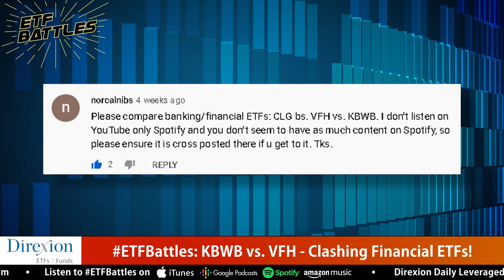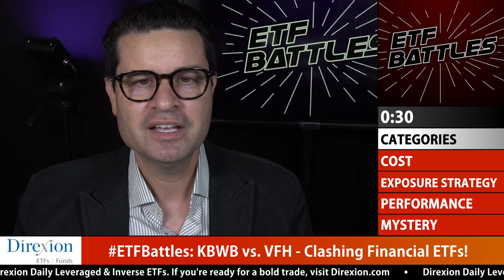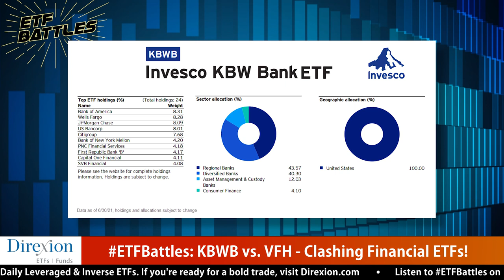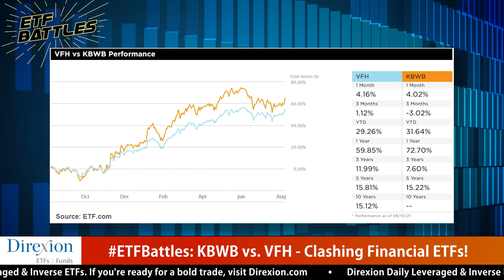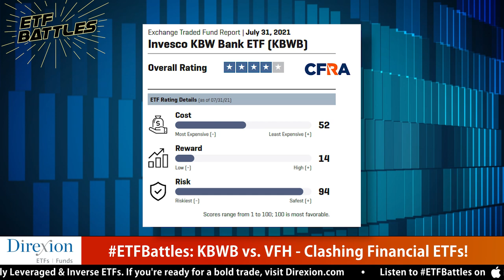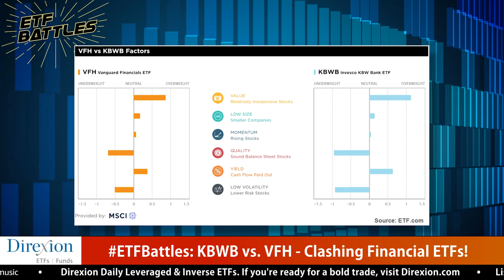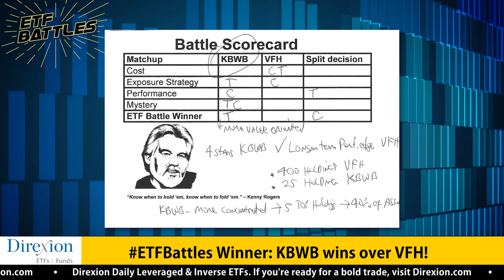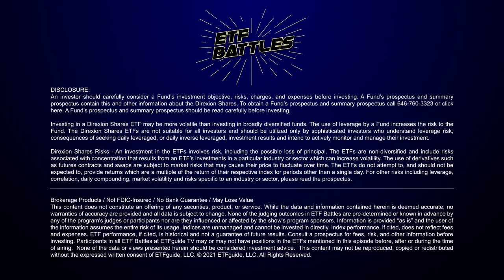ETF Battles: KBWB vs. VFH - Which Financial & Bank ETF is the Top Choice?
In this episode of ETF Battles, the Invesco KBW Bank ETF (KBWB) and the Vanguard Financials ETF (VFH) go toe-to-toe in another audience requested matchup - this time between ETFs in the financial and banking industry. Which of these ETF heavyweights prevails?

Ron DeLegge @etfguide referees the matchup with guest judges Cinthia Murphy at ETF.com and Todd Rosenbluth at CFRA Research providing their research insights.

Direxion Daily Leveraged & Inverse ETFs. If you're ready for a bold trade,

Get in touch with our judges:
ETF.com

--LISTEN TO ETF BATTLES--
1) Spotify